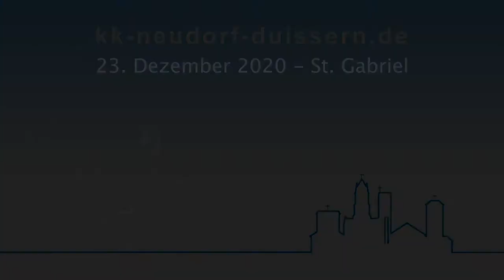Komplett | 23. Dezember 2020